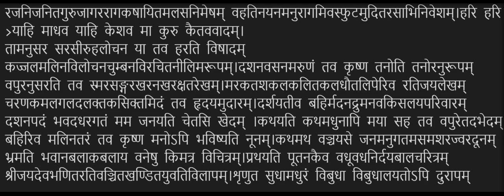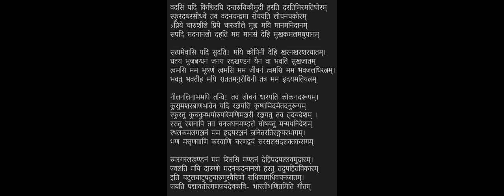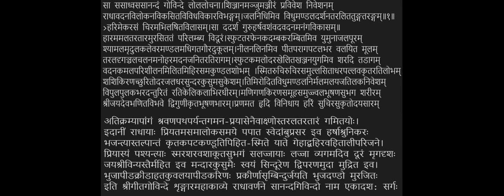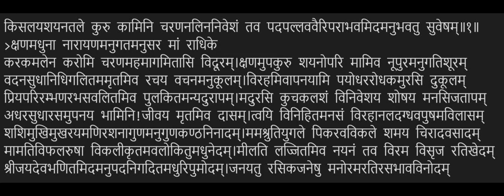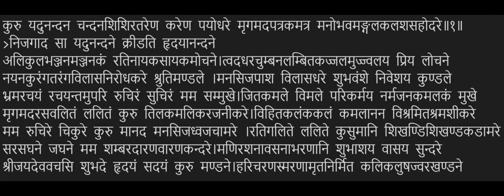lyrics JayaDeva GitaGovinda